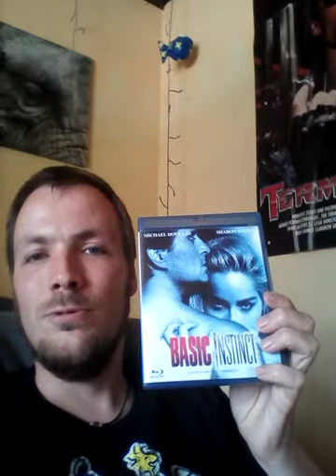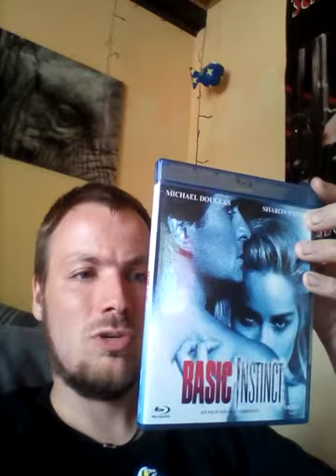Film Kritik Basic instinct Folge 1